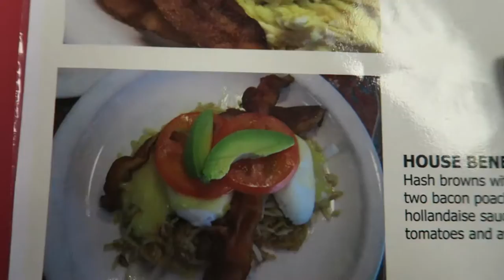Short Af Gains | S.2 E.28 | Finals Week Begins...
OTHER MEDIA STUFF!